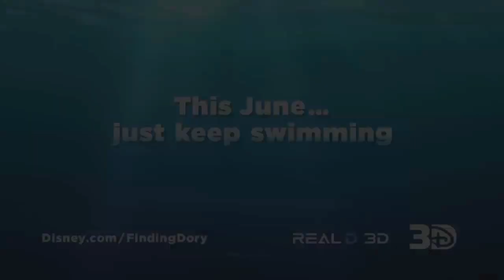Finding Dory Official Trailer (2016) | Idris Elba, Michael Sheen, Dominic West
The friendly-but-forgetful blue tang fish reunites with her loved ones, and everyone learns a few things about the real meaning of family along the way.

Directors: Andrew Stanton, Angus MacLane
Writers: Andrew Stanton (screenplay), Andrew Stanton (story)
Stars: Idris Elba, Michael Sheen, Dominic West